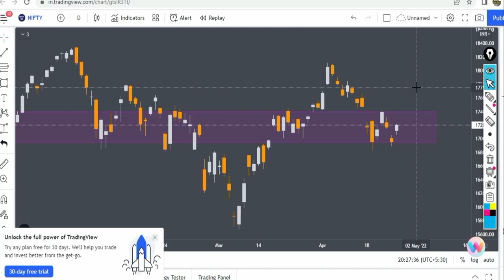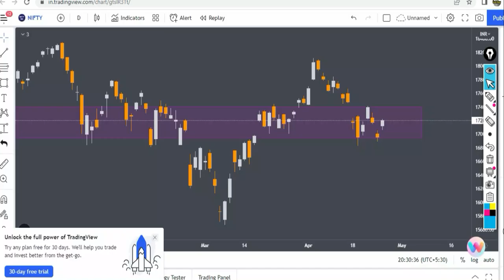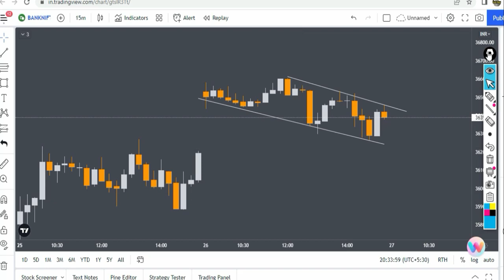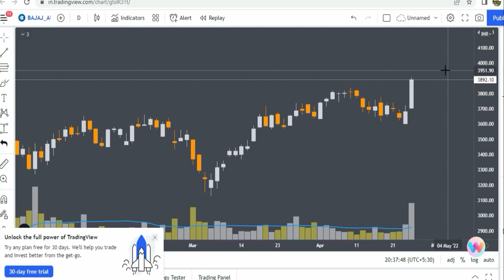Nifty और Bank Nifty कल किधर move कर सकता हैं | Stocks Bazaar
👉 Free Lifetime Premium Group of Nifty and Bank Nifty Option Selling for Free : -

Get Free Lifetime Premium Group of Nifty and Bank Nifty Option Selling by opening Demat Account.

👉 Open Demat Account with the below link & get free life time premium Group : -

Gadgets Used : -

Our Mic : -

Our Camera : -

Our Laptop : -

Our Tripot : -

Gaming Headphone : -